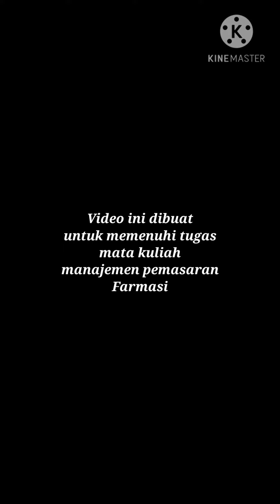Marketing mix_Dina Oktaviana_1351810304_Selai ciplukan